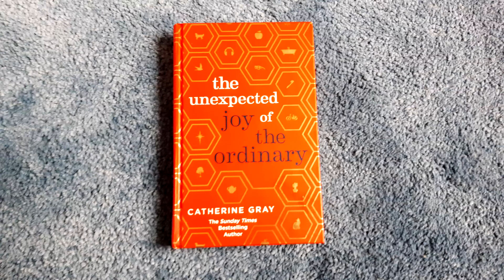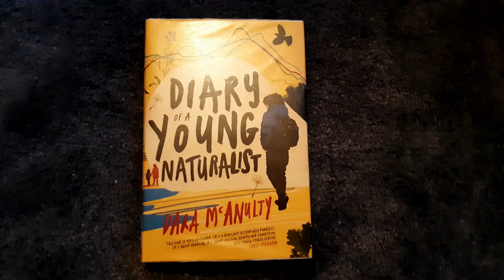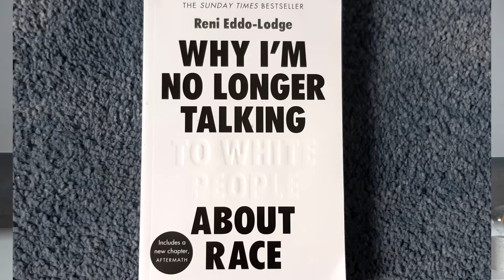Books Read in March 2021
Hi guys, here's a video showing you the twelve books that I read this month.